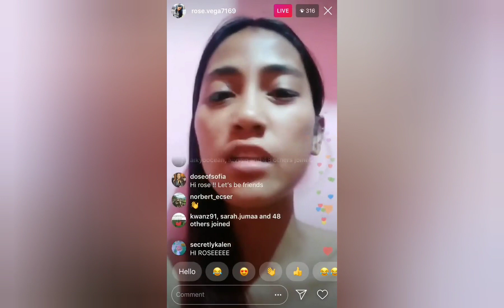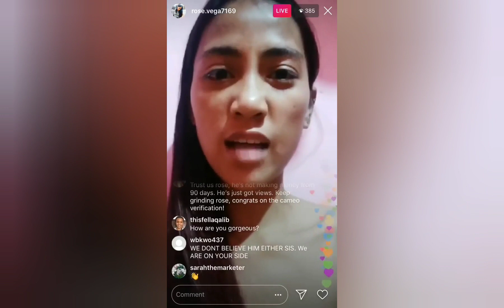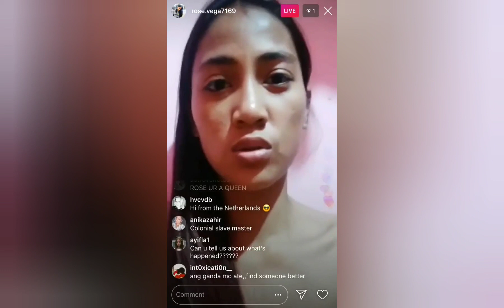90 day fiance finally broke her silence 2020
Finally, it's about time to hear rose side...

#90 DAY FIANCE # ROSE